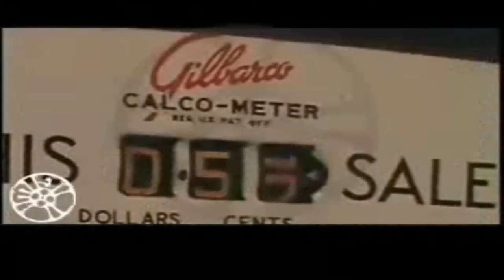Popular Culture Cagney & Lacey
Cagney & Lacey is an American police procedural drama television series that aired on the CBS television network for seven seasons from March 25, 1982, to May 16, 1988. The show starred Meg Foster and Tyne Daly in season 1 only. Sharon Gless and Tyne Daly started in seasons 2-7. Sharon Gless and Tyne Daly as New York City police detectives who led very different lives: Christine Cagney (Gless) was a career-minded single woman, while Mary Beth Lacey (Daly) was a married working mother. The series was set in a fictionalized version of Manhattan's 14th Precinct (known as "Midtown South"). For six consecutive years, one of the two lead actresses won the Emmy for Best Lead Actress in a Drama (four wins for Daly, two for Gless), a winning streak matched only once since in any major category by a show.